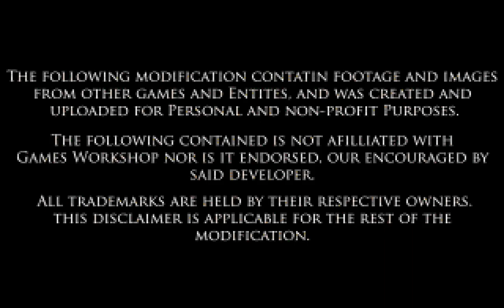OpenXcom WH40k Mod LP 86: Rookier than Rookie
The Regiment gets a slight reprieve while cleaning up the remnants of the Slaaneshi fighter craft, although intercepted transmissions from the enemy craft reveal retaliatory action in progress as well as plans for a new base. Fort Kaiju's team gets a reminder of how far they've come as a trained fighting force while trying to support the PDF as they assault a Chaos outpost.